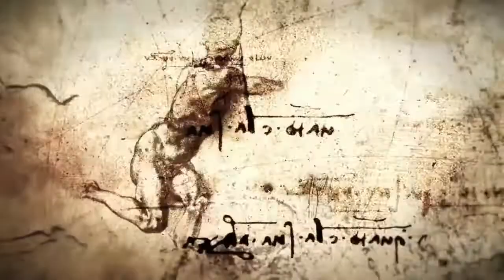AC4 Black flag® DM - Stealthy Beauty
I think the title says everything... Enjoy :)